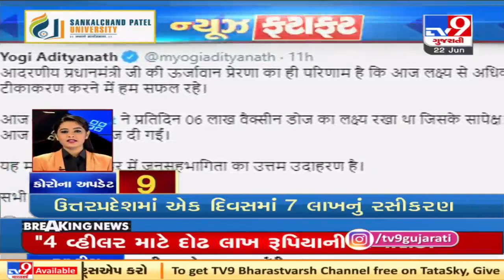Top News Stories Of This Hour : 22-06-2021 | Tv9GujaratiNews